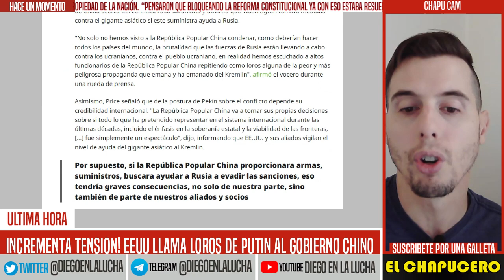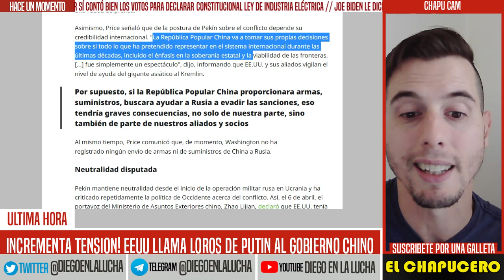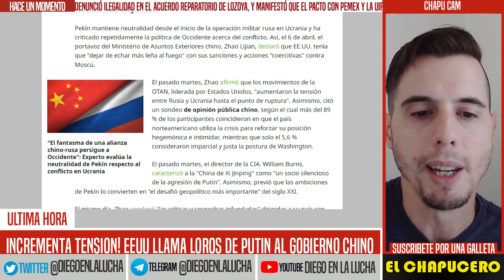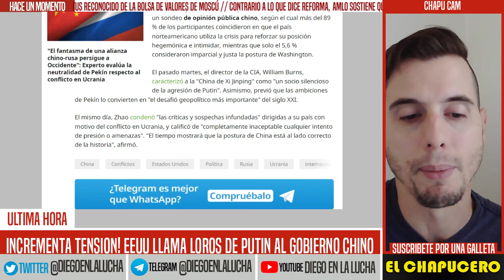EUA NO APRENDE! AHORA PROVOCA A CHINA. NO LES GUSTA ALIANZA MILITAR CON RUSIA. XI NO SE DOBLEGA